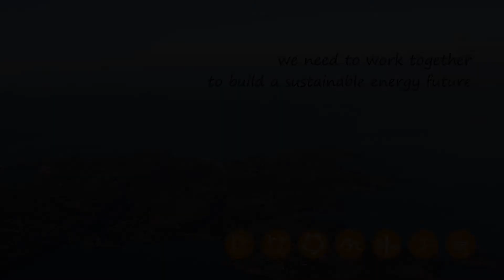Greeting card 2021 - France Energies Marines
France Energies Marines wishes you a happy new year full of fruitful collaborations and completed projects